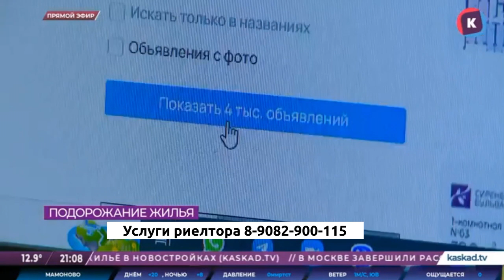Взлет цен на новостройки сюжет Каскад